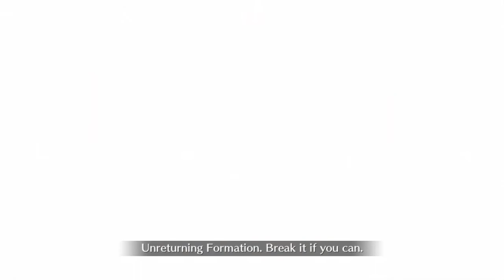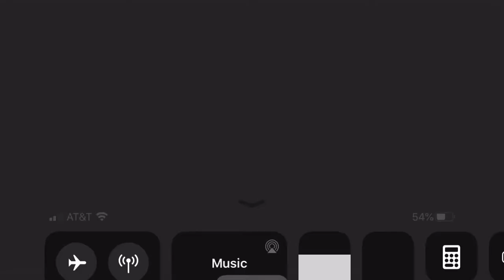FGO [NA] - 3rd Anniversary Third Singularity Memorial Quest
Time for Abby to come out and play! Tried to support her with arts buffs with this team setup.